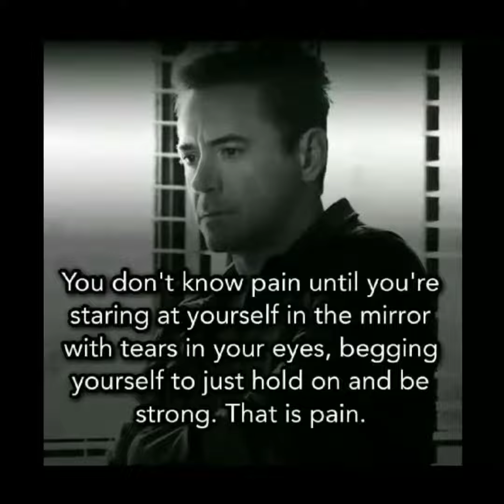Best 8 Motivational quotes with deep meaningfull 27, 2023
Best 8 Motivational quotes 💯 with deep meaning and loveable quotes

welcome to  the world of Deep meanful images
 Hear  i  am share powerful  motivational vs life thoughts  apealing images with deep meaning having Today's reality

That might inspire to change  your life with new thoughts